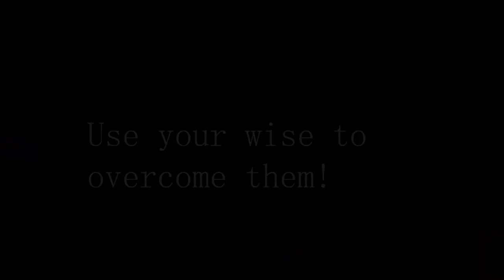SWE305 Salty-Fish Studio: Adventure in School (Trailer)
Salty-Fish Studio